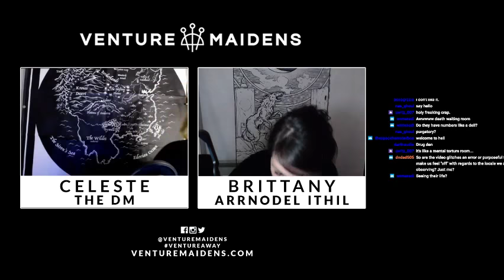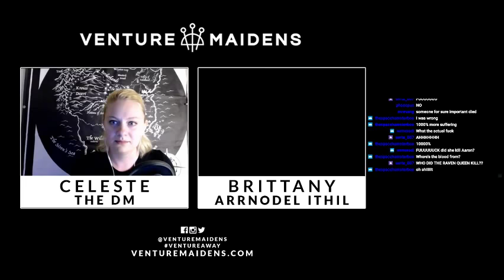Venture Maidens | Fate | Episode 48: Thought & Memory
Arrnodel finds herself alone in a realm of shadows. Can she fight her way through the lost city? Will she be able to escape from Dendar's Grasp? What price must our warlock pay?